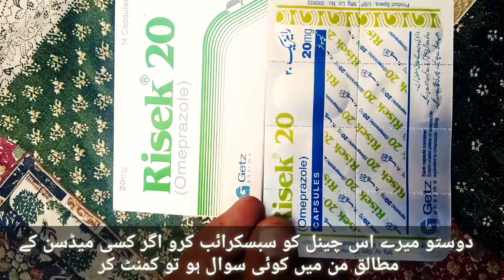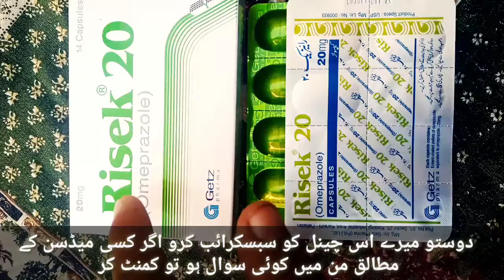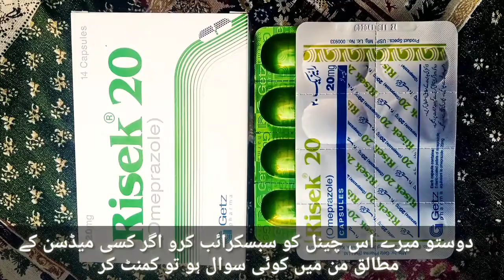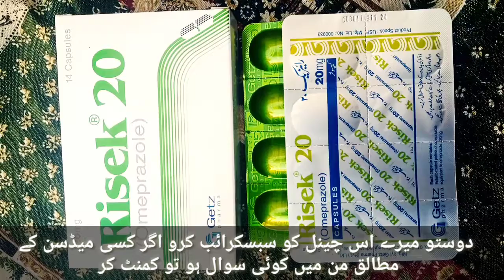risek 20mg 40mg capsule uses benefit side effect in urdu hindi |how to use risek cap in urdu risek t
Risek 20mg capsule
risek 20 mg capsule
risek capsule
risek capsule uses
risek
risek capsule uses in urdu
risek 20 mg capsule uses in urdu
risek 20 mg uses
risek 20 mg
risek 20mg side effect in urdu
risek 20mg tablet uses in urdu
risek 20mg uses in urdu
risek insta 20mg used
risek 20mg insta used in pregnancy
risek insta 20mg
risek 40mg capsule
risek 20mg capsule benefits
risek tablet uses in urdu
risek insta 40mg uses
risek c
risek 20 capsule
risek 20 cap
risek capsule 20mg uses
risek capsule 20mg uses in urdu
risek 20 omeprazole capsule
risek 20mg capsule benefit
risek 40 mg capsule
risek 40mg capsule uses in urdu
risek 40
risek 40 mg injection uses
معدے کی درد کی گولی
معدے کی درد کی کیپسول
بدہضمی کو سیرپ
معدے کی انجکشن
معدے کی ہر قسم کی علاج
دوستو میرے اس چینل کو سبسکرائب کرو
اگر کسی میڈسن کے مطالق من میں کوئی سوال ہو تو مجھے کمنٹ کرو
Thanks ❤